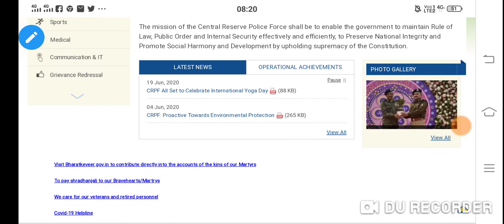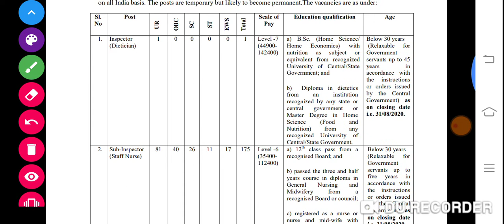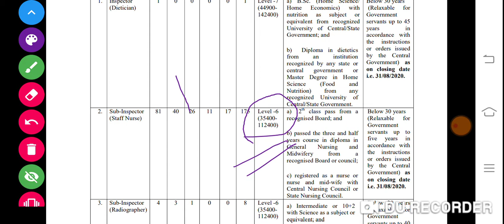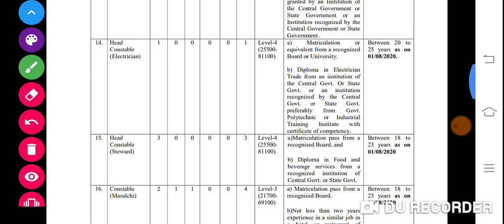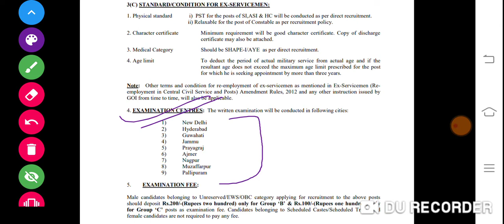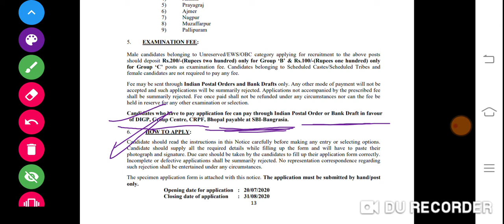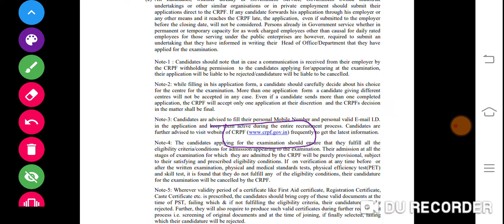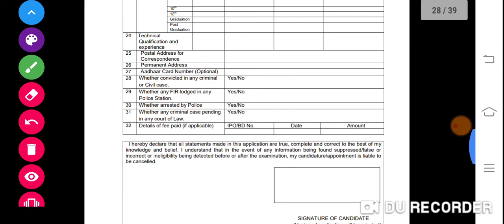crpf_recruitment_2020 ||Staff Nurse ||ANM //crpf recruitment 2020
New Recruitment for multiple post Staff nurse And And and miultipal posts full details of this post in video
Recuirment link...

Nursing Requirements
nursing all vacancy details
nursing 2020 vacancy
nursing online class
nuraing previous exams paper
ANM vacancy
Staffnurse vacancy